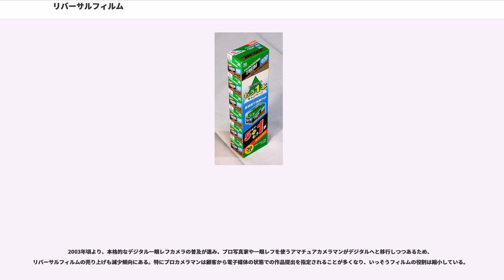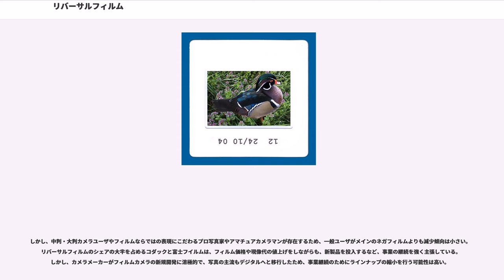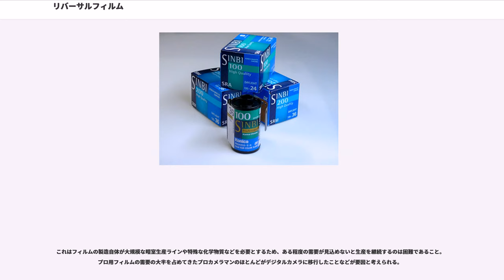リバーサルフィルム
リバーサルフィルム、反転フィルム（はんてんフィルム、）は、現像の過程において露光・第一現像後、反転現像によってポジ画像（陽画）を得る構造をもつ写真フィルムである。リバーサル写真フィルムはスライドおよび商業印刷に、16mmフィルムおよび8mmフィルム等の映画フィルムは映画の上映に使用される（映画の場合は、リバーサルフィルムで撮影することもあるが、ネガフィルムに撮影してそのネガ像でポジフィルムを露光させ、リバーサル現像ではなくネガ現像でポジ像を得ることがある。この場合ポジフィルムであるが、リバーサルではない。この記事では以下もっぱら写真について説明する）。ネガフィルムとは逆に画像の色や明るさをそのとおりに見ることができるため、ポジフィルムあるいは陽画フィルム（ようがフィルム）とも呼ばれる。スライドプロジェクタで拡大投影して使われることもあるため、スライドフィルムとも呼ばれる。日本では富士フイルム、コダック等が製造販売している。

ほとんどの製品はカラーフィルムであるが、イルフォード（イギリス）、ORWO（ドイツ）、フォマ・ボヘミア（チェコ）等各社が白黒リバーサルフィルムを製造販売している。過去においてはコニカ（コニパンリバーサル）アグフア・ゲバルトも製造販売していたが、それらは2005年（平成17年）に製造終了となった。16mmフィルム、スーパー8やシングル8等、映画用フィルムでは、白黒リバーサルフィルムが2011年（平成23年）現在、日本でも製造販売されている。

本項ではもっぱらカラーリバーサルフィルムについて述べる。白黒のリバーサルフィルムについては白黒リバーサルフィルムの記事を参照のこと。

ネガフィルムと比してラティチュードが狭く、フィルム自体が完成品となり撮影後の露光補正手段が限られているため、正確に露出を合わせて撮影する必要がある。その反面、鮮やかでリアルな色再現性や解像度の良さから高く評価され、写真の分野においてプロやハイアマチュア写真家によく用いられる。しかしデジタル一眼レフカメラの普及により、プロを中心にリバーサルフィルムの利用が減少したため、一部のメーカーが撤退したほか、フィルム価格の高額化やラインナップの縮小を余儀なくされている。書籍や雑誌、ポスターなど印刷用途としては、透過原稿の方が適しているためによく用いられてきたが、それも最近では出版がDTP化し、コンピューターと連携させやすいハイスペックのデジタルカメラに置き換わりつつある。

フィルム自体の基本的な構造はネガフィルムもリバーサルフィルムも全く同じで、トリアセテートベースの上に、下から赤感光乳剤、緑感光乳剤、黄色フィルター層、青感光乳剤が塗布してある。実際には、この他に発色を改善したり保護したりする複数の層が設けられている。

現像処理は、ネガカラーフィルムの場合は、最初から発色現像を行うが、カラーリバーサルフィルムの場合は、その前に反転現像とよばれる一連の処理が行われる。

内式フィルムの現像においては、イーストマン・コダック社のE-6現像が事実上の標準処理であり、フジクロームのCR-56現像もこれに準じた完全に互換性のある処理である。アグファクロームはAP-41処理、コニカクロームはCRK-2-61処理を専用処理に指定していた。

反転現像では、まず最初に第一現像といわれる黒白現像が行われる。これは、感光した部分の潜像を金属銀に変化させるもので、モノクロネガフィルム用の現像液と近似の現像液（モノクロネガ用よりコントラストが高くヌケがよい）が用いられる。第一現像終了後の状態はモノクロネガフィルムのように、光が当たった部分が黒くなっている。

次に、第一現像で現像されなかった部分を反応させるための処理が行われる。英語ではfogging（カブリのこと）と言う。昔は第二露光といって、感光させることにより行われていたが、露光ムラを防ぐため現在ではこのプロセスも薬品浴で行う。この処理の終了後のフィルムの状態は、第一現像で金属銀が生じた部分以外に、処理で感光した潜像が生じている。この潜像が発生した部分に対して行うのが、発色現像であり、以下の処理はネガカラーフィルムと同じである。最近のE-6処理ではfoggingと発色現像を同時に行うように改良されている。

発色現像では、EDTAなどの薬品が使用されるが、酸化発色で色素が形成される。終了後定着を行い、第一現像で生じた金属銀と二次感光で発生した潜像の金属銀を漂白で溶かし、洗浄すると透明陽画が形成される。

カラー...